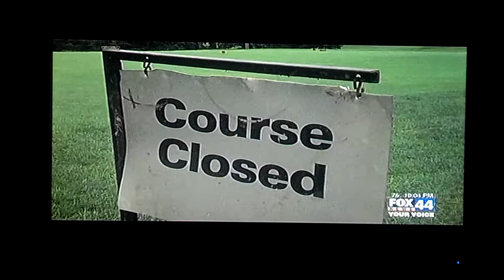Flooding issues in Vermont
Who's that good looking golf pro?